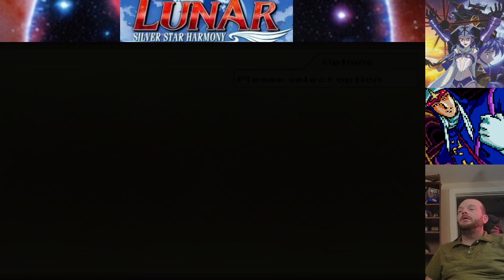LetsGo SpeedShow - Lunar Silver Star Harmony Ep1 - The Final Journey Begins! Off To the Big City